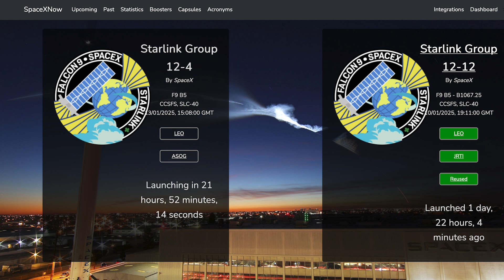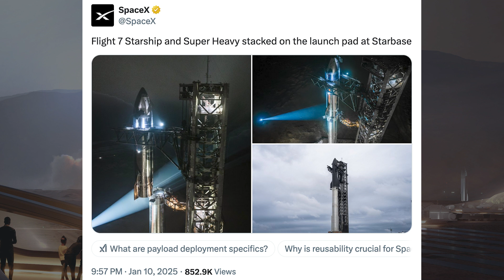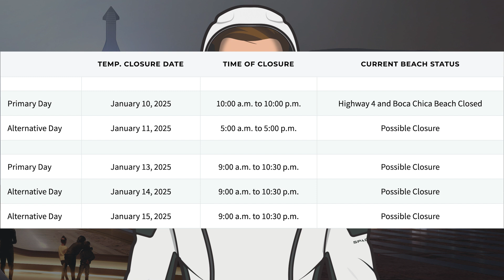SpaceX Starship Updates! Starship Flight 7 Wet Dress Rehearsal Complete! TheSpaceXShow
Welcome to the latest SpaceX Starship updates video from TheSpaceXFans. We have a couple of launches plus upcoming launches for the standard SpaceX news. Over in Boca Chica, work continues on infrastructure and prototypes. There’s also been the Starship flight 7 wet dress rehearsal complete! Sit back and enjoy!

Sources / Accreditations:
SpaceX. Liftoff! X. SpaceX. January 10, 2025.

SpaceX. Falcon 9’s first stage has landed on the Of Course I Still Love You droneship. X. SpaceX. January 10, 2025.

SpaceX. Falcon 9 lands on the Just Read the Instructions droneship, completing the first 25th launch and landing of an orbital class rocket. X. SpaceX. January 10, 2025.

Mary (BocaChicaGal) & Jack Beyer. Final Preparations For Starship Flight 7 | SpaceX Boca Chica. YouTube. NASASpaceflight. January 9, 2025.

Mary (BocaChicaGal) & Starbase Live. TESTING COMPLETE! Starship Tested & Destacked Before Flight 7 | SpaceX Boca Chica. YouTube. NASASpaceflight. January 12, 2025.

SpaceX. Starship and Super Heavy loaded with nearly 11 million pounds of propellant in a launch rehearsal ahead of the seventh flight test. X. SpaceX. January 11, 2025.